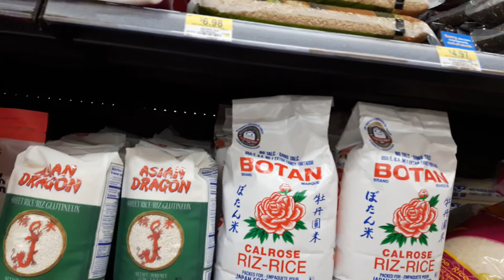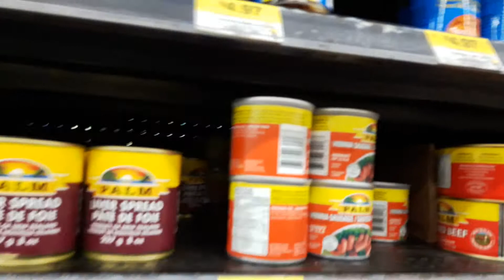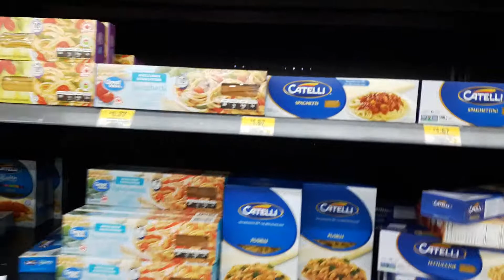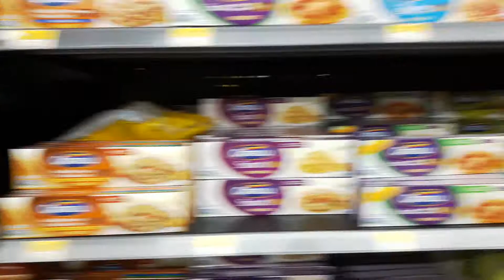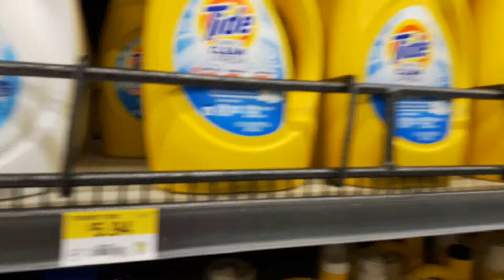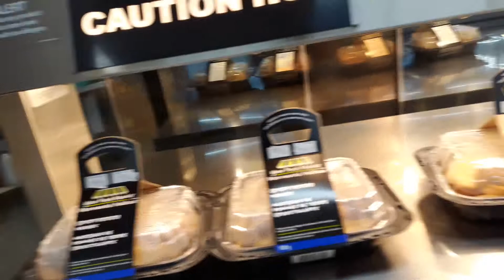Walmart Supercentre Toronto, Canada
WALMART SUPERCENTRE TORONTO, CANADA/WALMART/BUHAYCANADA/CANADA